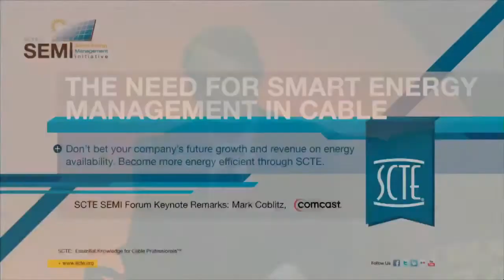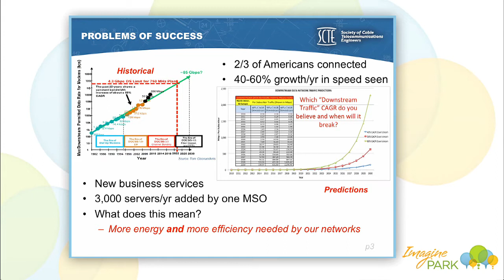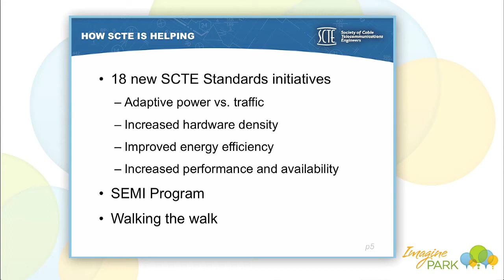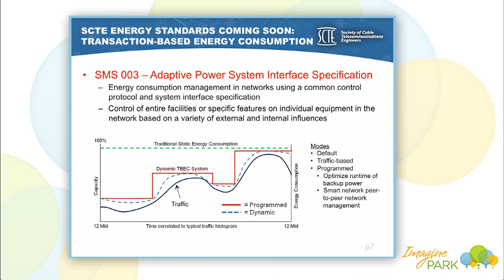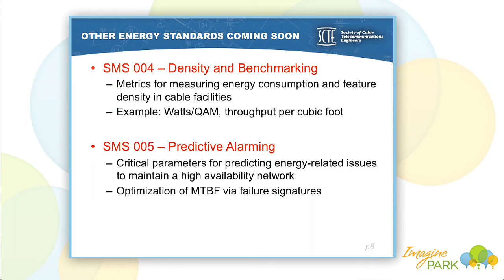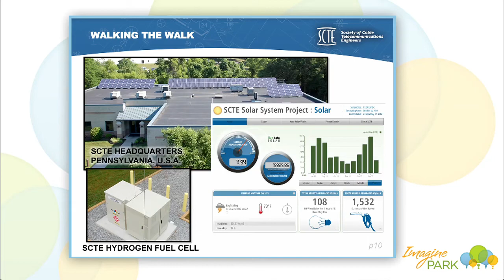Imagine Park Tuesday: SCTE's Smart Energy Mgmt Initiative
SCTE's Smart Energy Management Initiative: Powering Next Generation Networks

Guest:
Daniel Howard, SVP, Engineering & CTO, SCTE

Host: Leslie Ellis, Independent Technology Columnist, Ellis Edits, Inc.